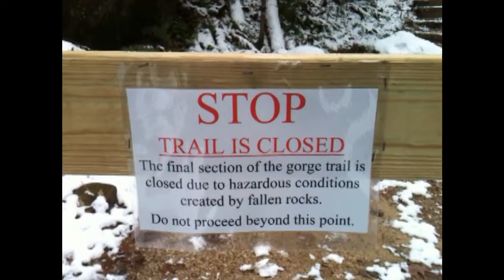Hocking Hills Winter Adventure 2010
Dave and I go adventuring in the Hocking region on a perfectly cold and beautiful Sunday afternoon.